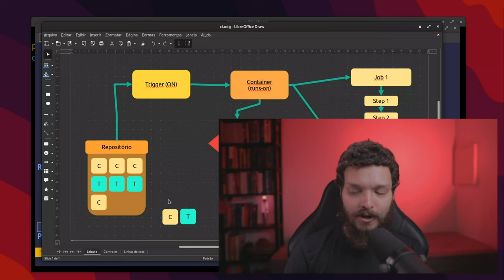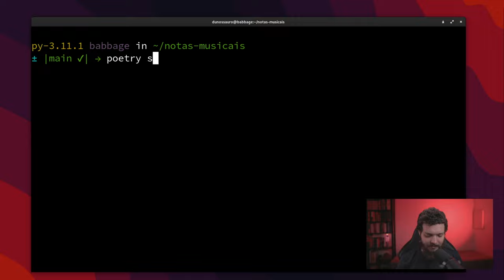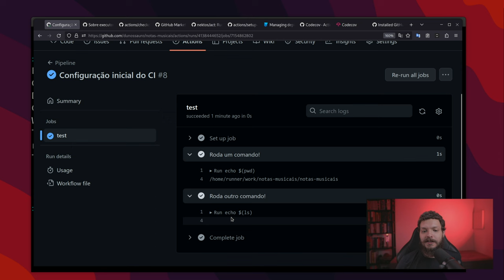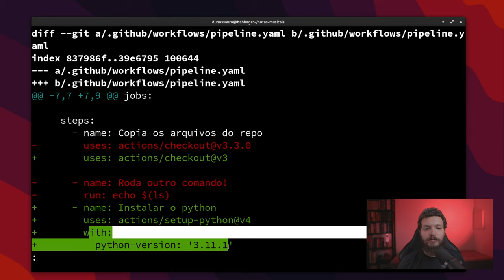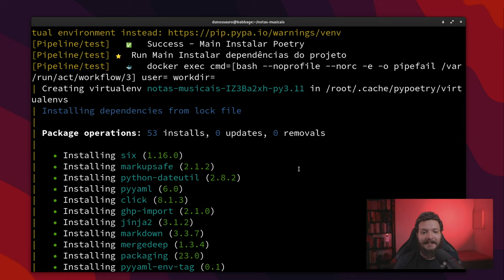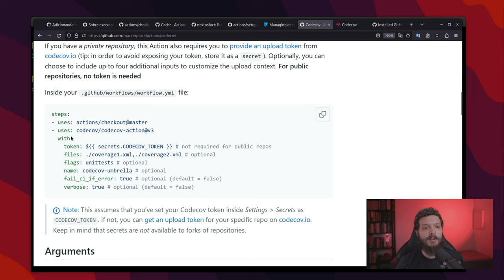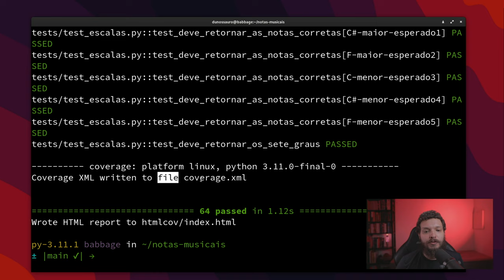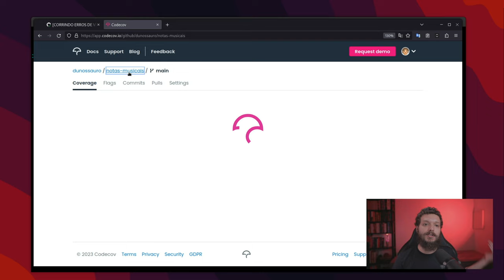Configurando Integração contínua para o nosso pacote Python com GitHub Actions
Neste vídeo da série CodaComigo, vamos criar a integração contínua para o nosso pacote Python. Vamos usar o GitHub Actions para fazer essa integração contínua e também vamos fazer upload da nossa cobertura de código para o CodeCov. Além disso, vamos aprender como rodar o pipeline localmente usando a ferramenta act, que permite a execução do pipeline na máquina local usando docker.